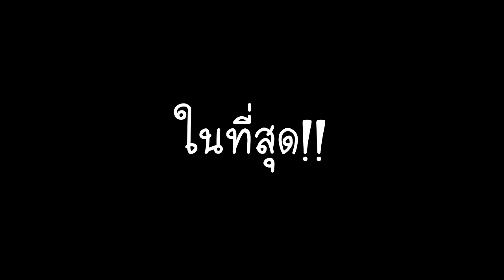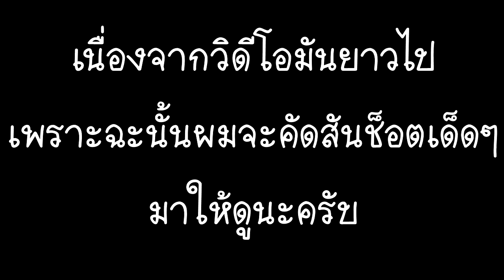ลองเล่น FIFA 18 Demo [PS4] | มันส์มากก!! {โหลดฟรี}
I Love You Everyone!!!
Garena:MKZ_GameTH
Steam:MKZ_GAMETH
? Computer ?
Intel(R) Core(TM) i5-2410M CPU @ 2.30GHz
? Gaming Gear ?
Keyboard : Razer Blackwidow Ultimate 2016
Mouse : Razer DeathAdder Chroma
Mousepad : Razer Goliathus Speed Edition Medium
Headset : Razer Kraken Pro v2 Green